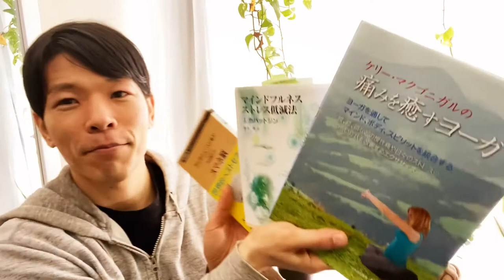【鬱(うつ)や不安症の人へ】絶対に自分を責めないで欲しい理由とは